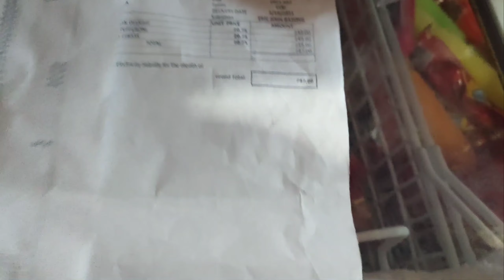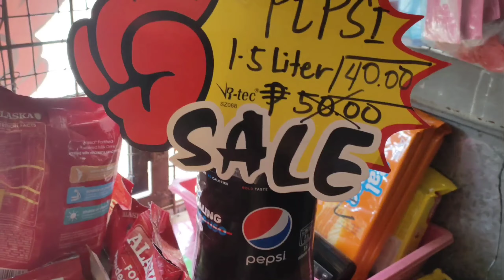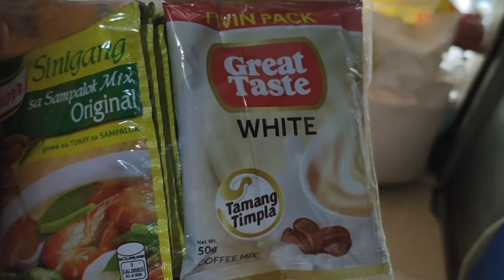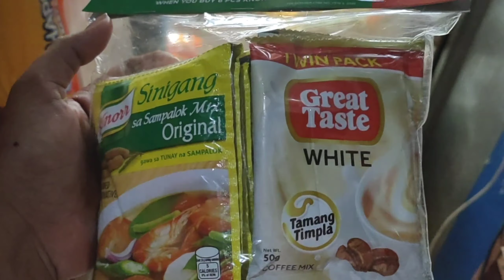UPDATE SA AKING TINDAHAN